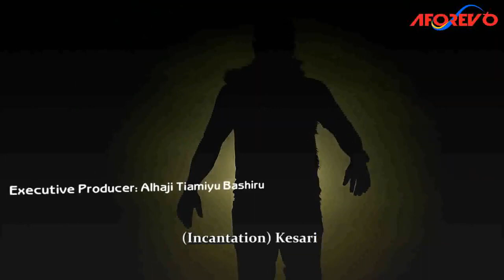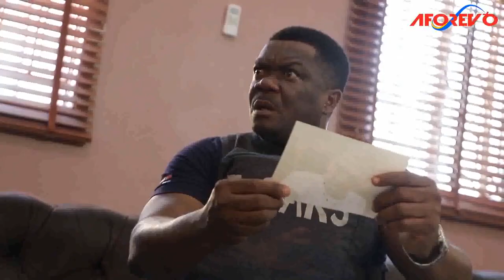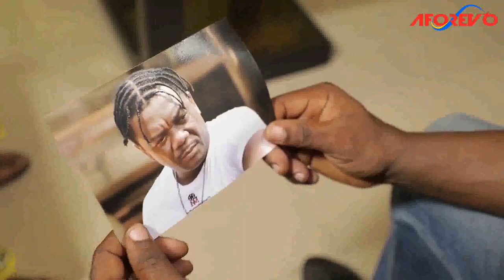KING OF ADUGBO : LATEST 2024 NEW RELEASE YORUBA MOVIE STARRING ITELE D ICON AND OTHERS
An interesting TRENDING Yoruba Nollywood movie Starring  ODUNLADE ADEKOLA, ITELE D ICON